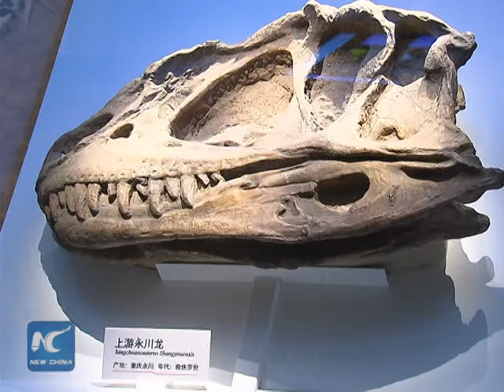Asia's most complete raptor fossil on display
A Chinese museum is displaying the country's most complete collection of dinosaur fossils. One of the highlights is Asia's most complete raptor fossil, which was discovered in 1978.